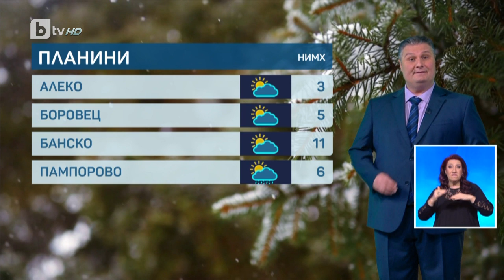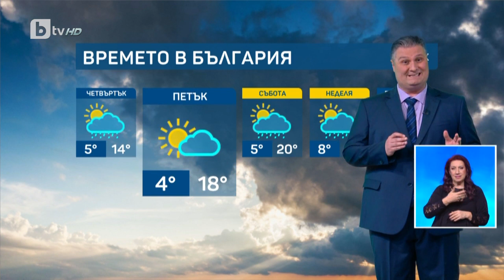BTV Времето (22.03.2023 г. – Централна емисия) | БТВ